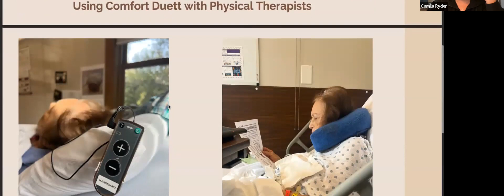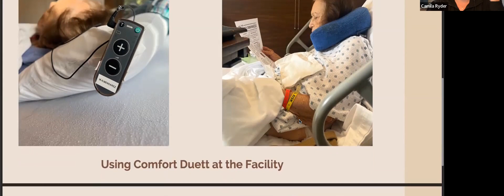Camila Ryder - My Grandmother, COVID, Hearing Loss, and the Healthcare System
Camila Ryder shares her recent experience with her grandmother and family dealing with COVID, hearing loss and our healthcare system.